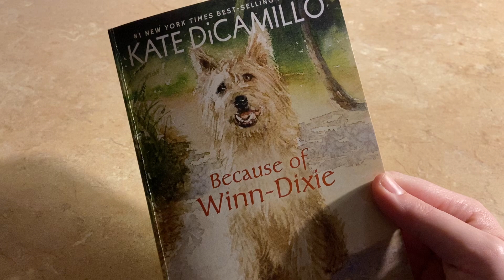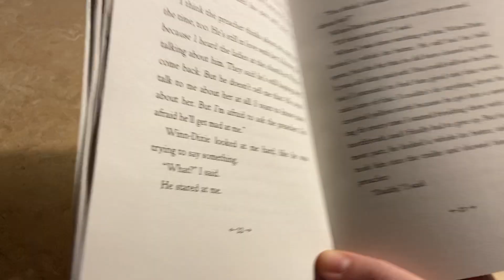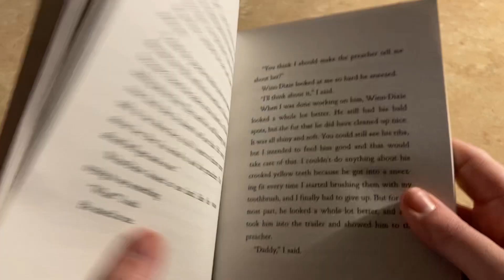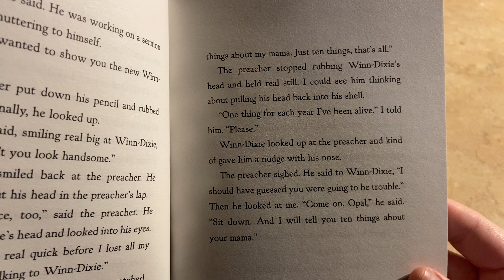Because of Winn Dixie Chapter 3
Mrs. Stichler reads chapter 3 of Because of Winn Dixie by: Kate Dicamillo